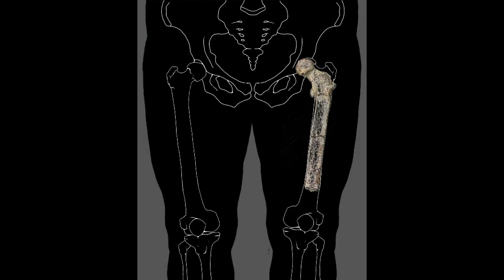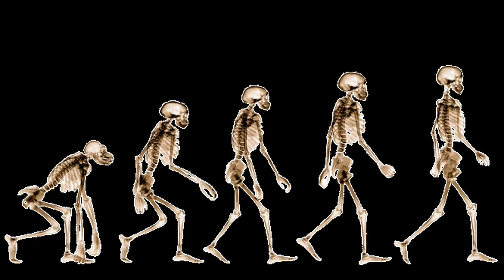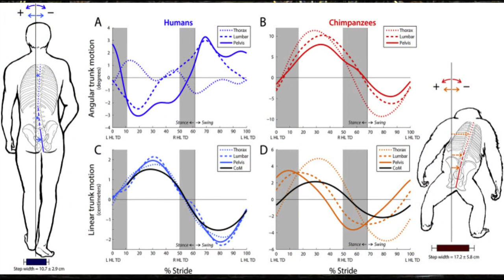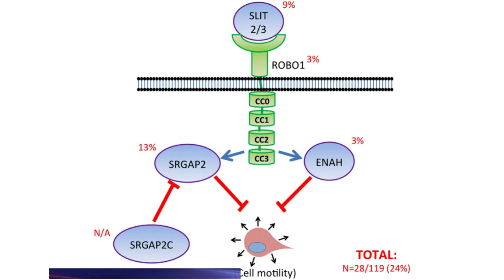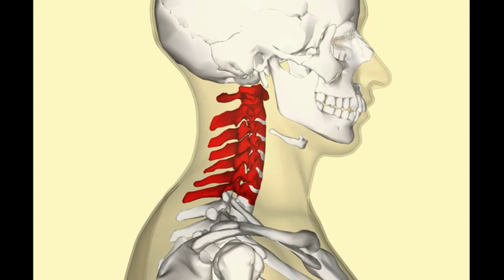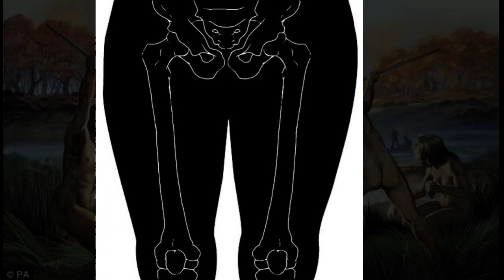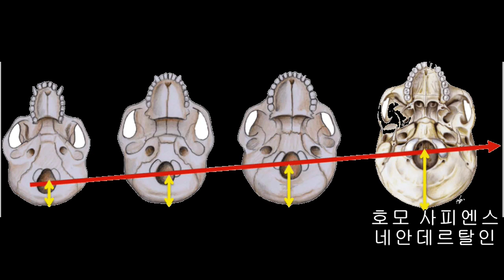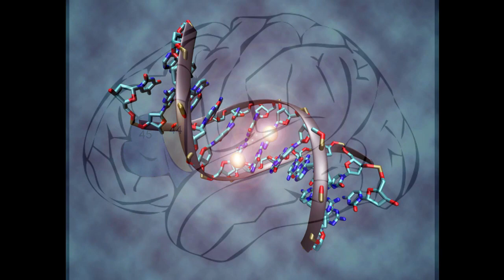최신학설을 반영한 인류진화의 비밀 / 인류(호모사피엔스)는 어떻게 살아남았을까 ?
인류가 처음 출현한 아프리카로 떠나보겠습니다

사하라 펌프이론에 따르면 아프리카는 사막화가 진행됨에 따라  밀림과 사바나식생이 주기적으로 반복되는 것으로 알려져 있는데요

700만년전에는 현재 사바나기후를 보이는 차드분지까지 숲이 울창하게 우거져 있었습니다

당시 유인원은 정글이 우거진 나무위에서 서식했는데요

숲속에는 연한 나뭇잎이나 과일등 먹을것이 충분했으며 육식동물로부터 공격받을 위험이 적었기 때문이죠

그러다 밀림이 줄어들고 사바나 식생이 늘어나던 어느시점 침팬지와 인류가 분기되었다는 가장 오래된 증거가 보고됩니다

2002년 국제학술지 네이쳐에 실려 인류진화계통상 잃어버린 고리를 찾았다고 전세계가 떠들썩한 사건인데요

일명 투마이(사헬렌트로푸스 차덴시스)로 불리는 중앙아프리카 차드 분지에 살았던 유인원이 이족보행을 했다는 주장입니다

그러나 2020년 재검증을 위한 학술회의에서 이족보행이 아닌것으로 밝혀져 인류의 조상에서 탈락합니다

잃어버린고리가 아니었던 것이죠

700만년전 살았던 투마이가 해프닝으로 끝난반면 600만년전 동아프리카 케냐에 살았던 유인원은 두발로 걸었다는 명확한 증거가 발견됩니다

완전한 넢적다리뼈와 대퇴골 단편등 20여점의 표본을 연구한 학자들은 이족보행의 명확한 증거라며 오로린 투르겐시스라는 학명을 붙여줍니다

몸의 무게를 지탱하기 위해 엉덩이와 함께 강한 다리를 형성하여 두발로 걷는 행위가 가능했다는 것이죠

600만년전 인류의 조상은 침팬지와 다른 진화를 선택했다는 것이 명확히 밝혀진 것이죠